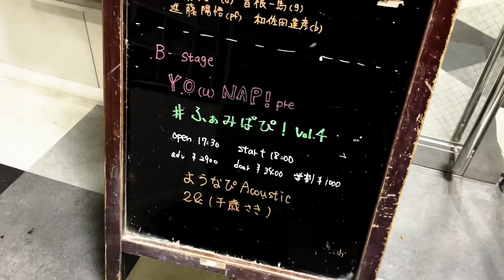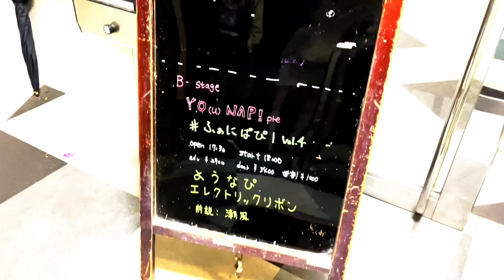ふぁにぱぴ！ Vol.4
ゴールデンウィークに4日間、ようなぴ主催 「ふぁにぱぴ！ Vol.4」を開催しました。
4日間のあっという間の軌跡。

アーカイブの視聴チケット販売中！¥2,000
どれもその日だけ、一度きりのライブ、トークなので、ぜひ見て聴いてほしいです！
今回は、トークも盛りだくさん、レア曲盛りだくさん、衣装も各日お楽しみください♡

GW4daysようなぴPre.ふぁにぱぴ！vol.4アーカイブ配信中🌏Streaming Now!!

🌈ようなぴ/RYO TAKAKURA/装置メガネ(DJ SLF‼︎) 5/18まで

🌈ようなぴ/エレクトリックリボン 5/20まで

🛍通販にて、チェキやCD、その他グッズ販売中！

✨Mail order notification:✨
Here is the link to Yonapi's shop!›younapi.booth.pm
Click here for BOOTH overseas shipping!